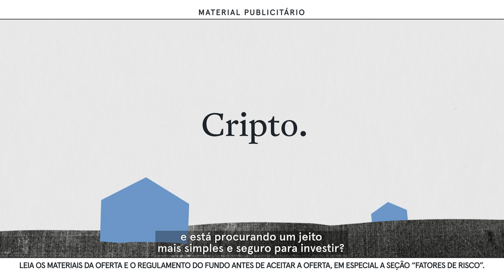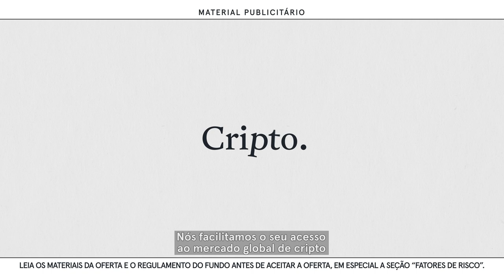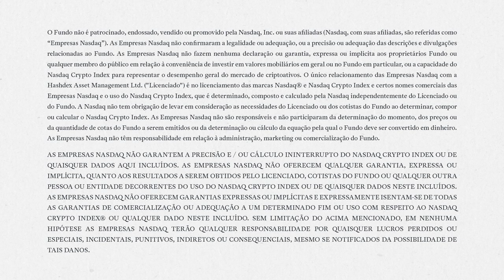Conheça o HASH11, o primeiro ETF de bitcoin e outras criptos do Brasil